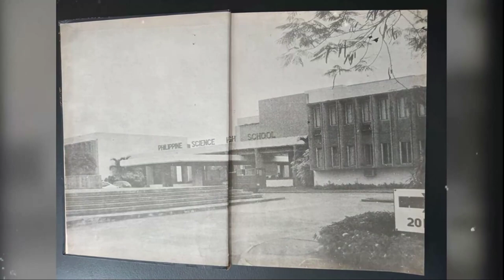PSHS Hymn - Rock Version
The central theme of "Ang Himig N97in: The 2022 PSHS Grand Alumni Homecoming" had been our love for the pop rock music and the booming OPM rock scene during our time in Pisay in the mid to late 1990s.

This, along with influences such as Harold Faltermeyer's timeless Top Gun anthem, served as the inspiration for the rock instrumental rendition of the PSHS Hymn, arranged and performed by Brian Abenoja of PSHS MC - '97

Composer: Rey T. Paguio (Faculty ‘67 - ‘69)
Co-Lyricist: Mario Taguiwalo (‘69)
Co-Lyricist: Lyncir Lagunzad (‘71-A)
Rock (Instrumental) Version for 2022 HC Intro Arranged and Performed by: Brian Abenoja (‘97)
Additional Footage by: Asher Pinzon; Diginspire; Joe Lagon (‘97)